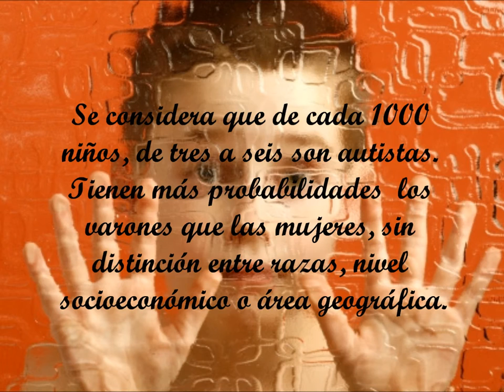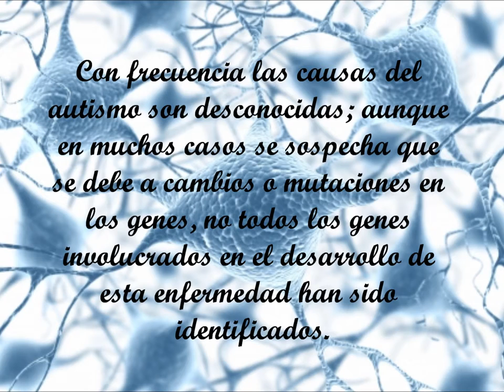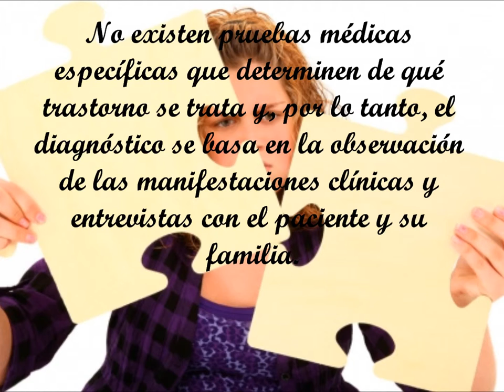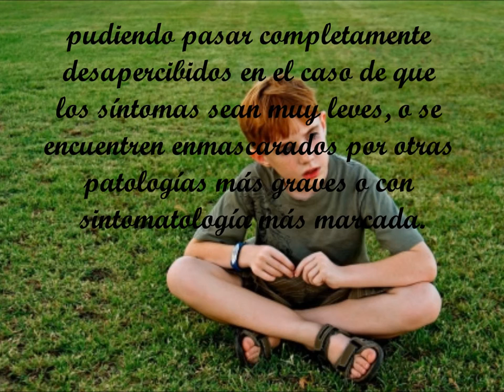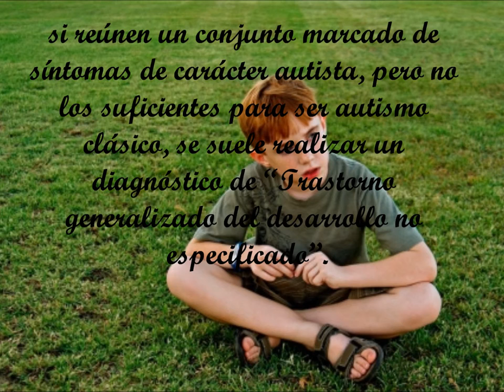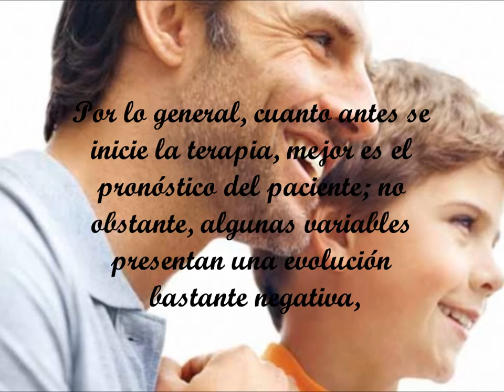El autismo - en qué consiste y qué podemos hacer.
En este vídeo se describe un trastorno conocido con el nombre de "Trastorno del Espectro Autista". Este se encuentra dentro de los trastornos generales del desarrollo, con mayor aparición en los varones que en las mujeres, siendo estas últimas más afectadas que los primeros cuando lo sufren.

Durante el vídeo se explican los síntomas, factores que pueden producir su aparición y su tratamiento, además de exponer un listado de asociaciones españolas donde acudir para pedir ayuda.